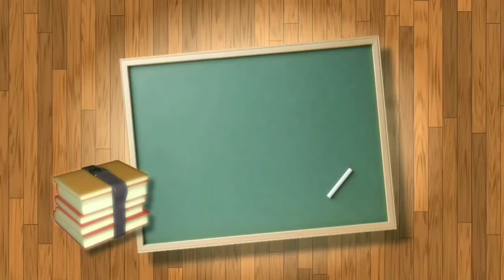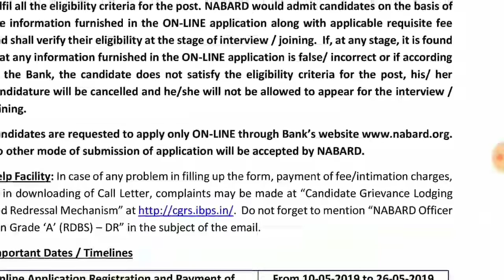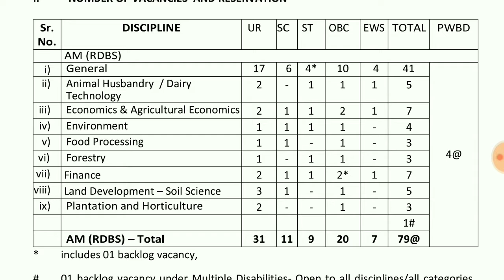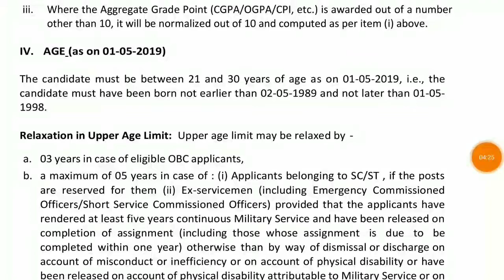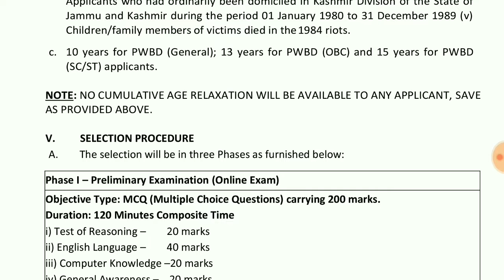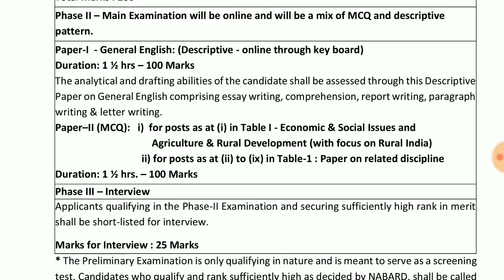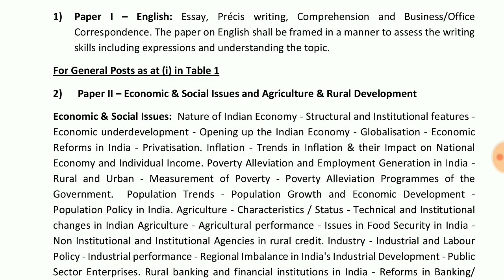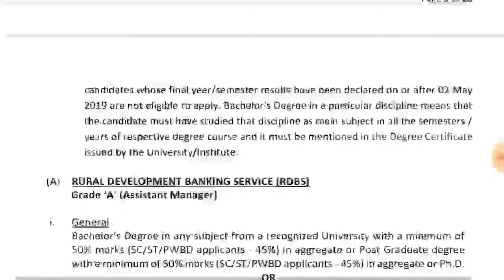NABARD Recruitment 2019 l Syllabus l Fees l Questions l Exams-সমস্তকিছু এই একটি ভিডিওতে,দেখে নিন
Like Our FB Page,to get daily GK,Current Affairs,pdf etc.

Join Fb group,to get daily GK,pdf and much more

Visit Our Google+ Page for more updates

Join our Telegram channel to get daily GK,Current Affairs,pdf,New Notice etc.